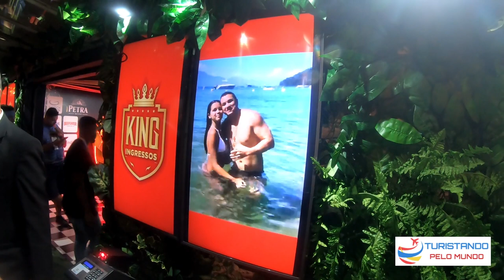Turistando pelo mundo no Camarote do King Carnaval 2020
"Turistando pelo mundo" "1234pdgh678cvbyuoh890"

turismo,
diversão,
paisagens,
entretenimento,
dicas,
restaurantes,
passeios,
hotéis,
locais incríveis,
e experiências.

Opção para quem quer curtir o Carnaval do Rio de Janeiro em Camarotes nos desfiles das escolas de Samba na Marquês de Sapucaí.

Para você dar um like  não custa nada mas para mim é um incentivo para continuar fazendo vídeos.

Vlog de viagens e eventos